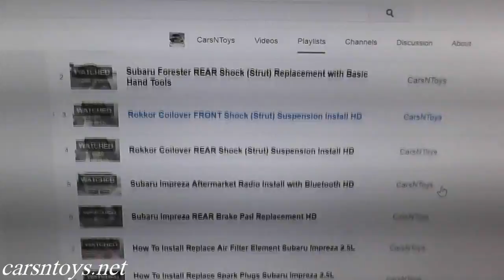Subaru Front Stabilizer Link Replacement with Basic Hand Tools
Front stabilizer link replacement performed on a 2010 Subaru Impreza. These often make clanking noises when they begin to go bad. Sometimes the hardest thing is just removing them but overall it's a simple DIY repair.

►► Tools and Supplies

Note:
This video is being performed by an experienced tech. Any attempt to repair automotive parts and/or systems carries risk of personal injury. Always adhere and follow safe practices when working on vehicles. Such as, use safety glasses, jack stands, no loose clothing, etc. No guarantee or warranty is implied. Use the information in this video at your own risk. Carsntoys is a member of the Amazon Influencer Program.